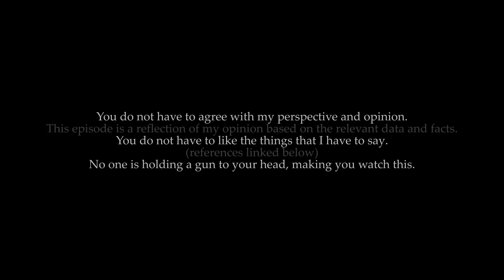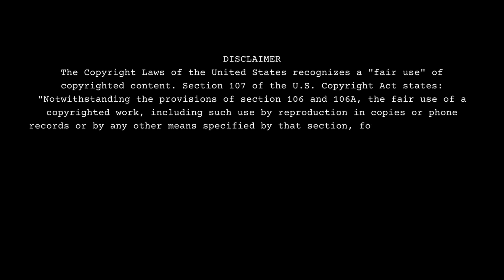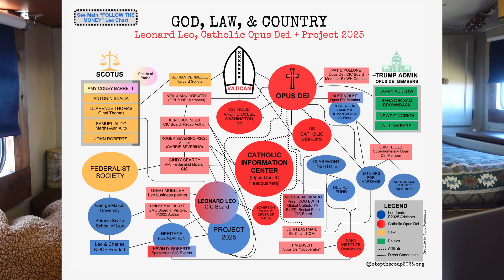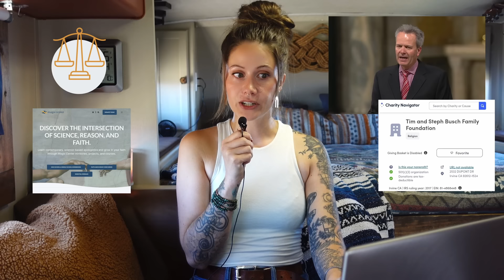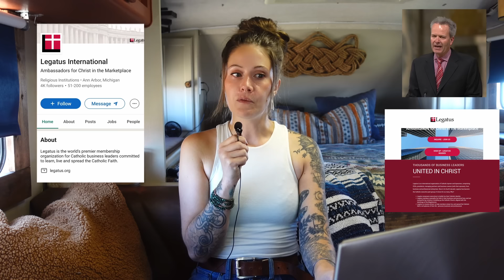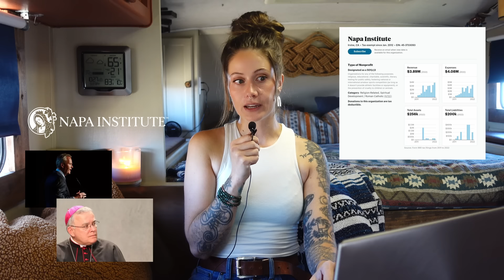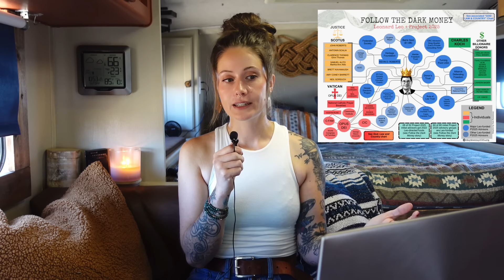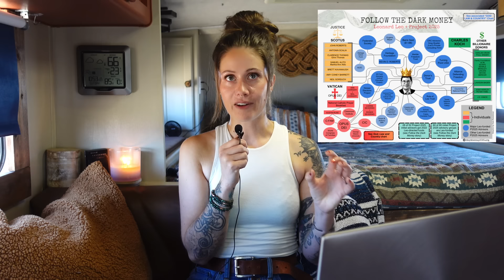Opus Dei, Leonard Leo, and Project2025 | a strategy of division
We need to talk about Project 2025.
If you would like to support my caffeine fueled endeavor, buy me a cup of joe

REFERENCES:
1. The strange case of Archbishop John Clayton Nienstedt, Part II
2. The Busch Family Foundation
3. The Napa Institute and Scandal
4. Catholic donor denies he consulted on Viganò allegations against Pope Francis
5. Here’s what I saw when I attended a conservative Catholic gathering in DC’s Trump Tower
6. ‘This isn’t doormat Christianity’: In Napa, a high-powered conservative Catholic conference flies under the radar
7. Public Christian schools? Leonard Leo’s allies advance a new cause
8. The US bishops' conference and the Napa Institute
9. The Secrets of Leonard Leo, the Man Behind Trump’s Supreme Court Pick
11. Supreme Court Judges Sharing an Opus Dei Seal of Approval
13. Christian Right Observer Weekly (Volume 12)
14. Who’s Behind Project 2025
15. How One Conservative Think Tank Is Stocking Trump’s Government
16. The Court of God: How a Catholic Secret Society Took Over SCOTUS
17. Opus Dei – Catholic Church Embraces Satanic Cult
18. Cooperators of Opus Dei
19. What is a Cooperator?
20. Preparing for the Next Conclave
21. Napa Institute Gathers US Church’s Well-heeled and High-ranking Devout
22. Leading Catholic Organization Appoints New Speakers Committee Chair, Announces DC Location
23. Public Funds for Religious Charter School Would be Unconstitutional, Oklahoma High Court Says
24. Leonard Leo, Architect of Conservative Supreme Court, Takes on Wider Culture
25. Mental Health Disorder Statistics
26. Overweight and Obesity Statistics
27. Migrant Encounters at the U.S.-Mexico Border Hit a Record High at the End of 2023